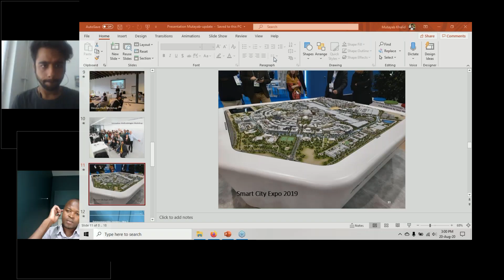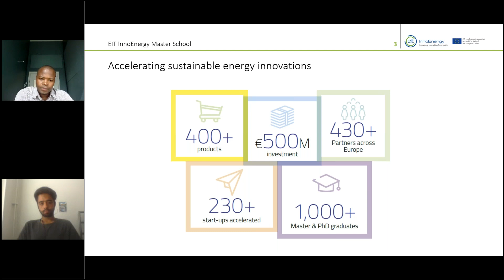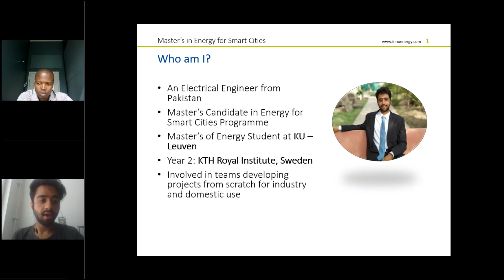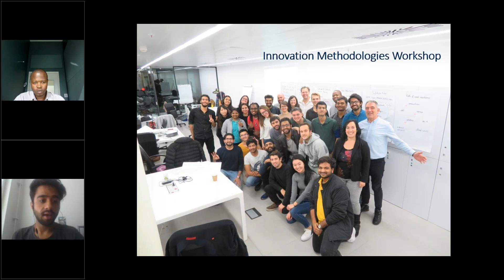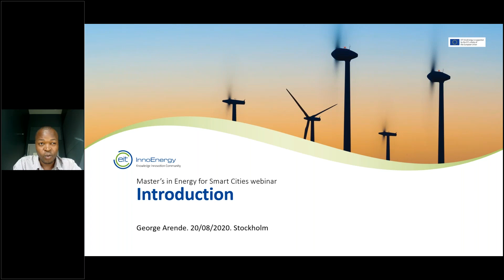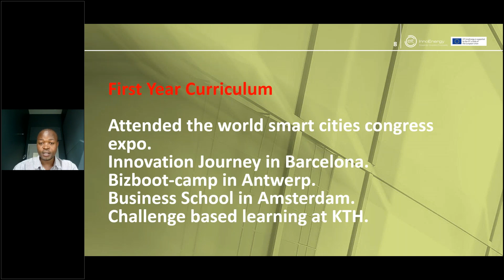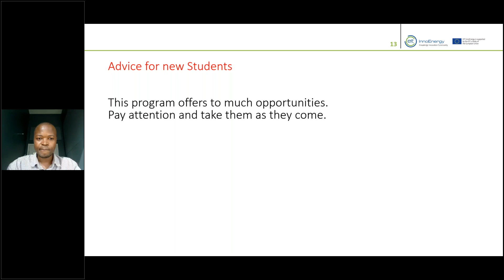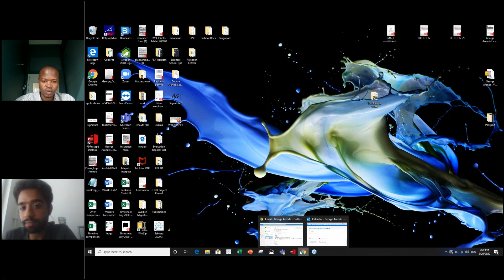InnoTalks: Master's in Energy for Smart Cities - Aug 2020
During InnoTalks, students and graduates of EIT InnoEnergy Master School share their experience while following one of our programmes. In this ocassion, two students of the Master's in Enery for Smart Cities reflect on their journey.